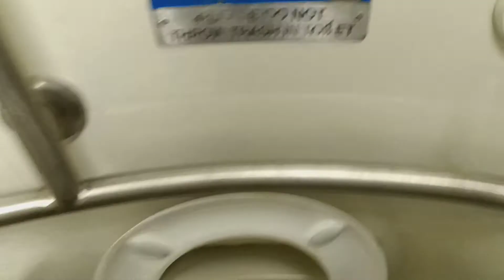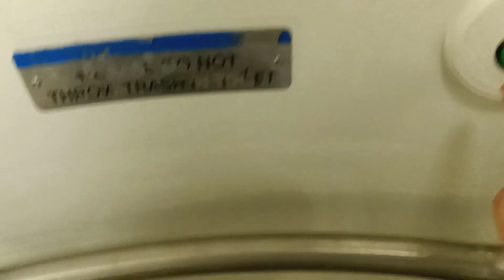MTA Long Island Railroad M7 restroom